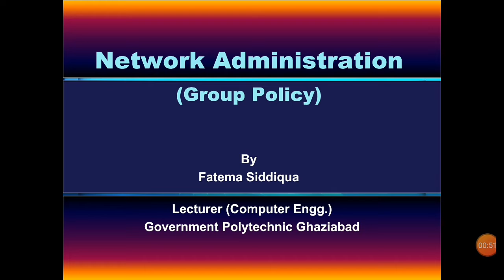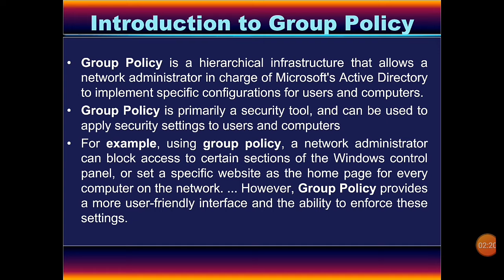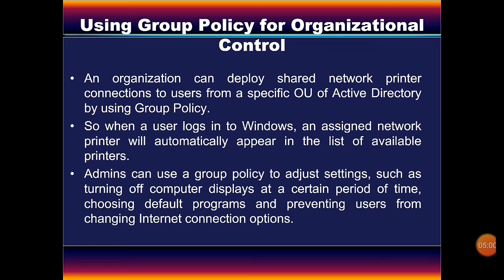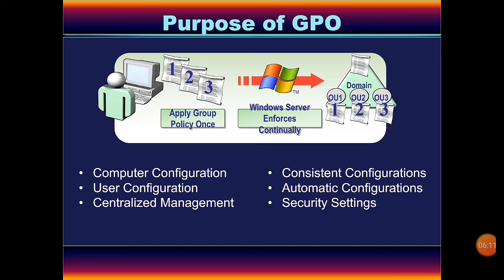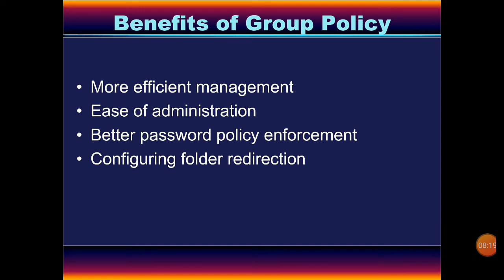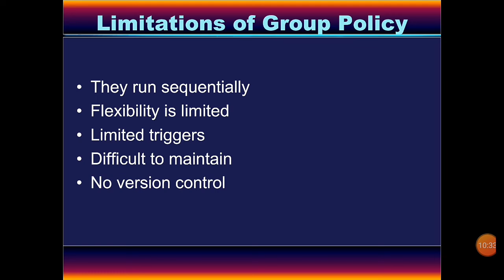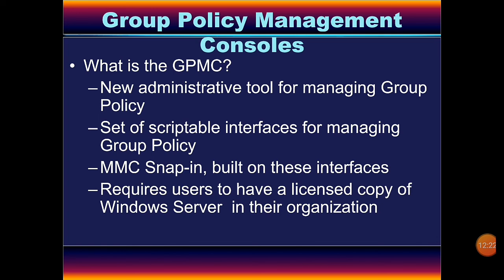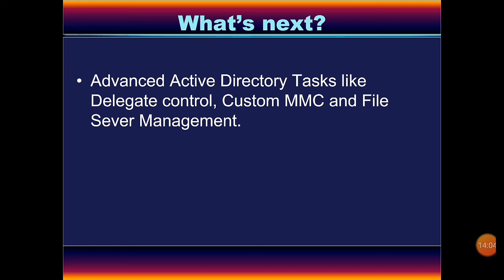Group Policy (In Hindi)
Network Administration for PGDCHN, CS & IT Students.